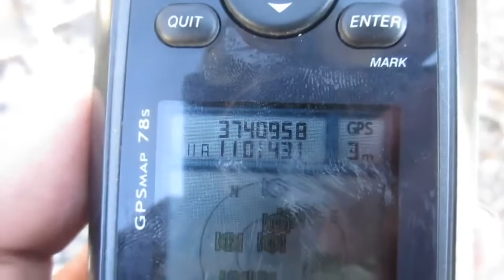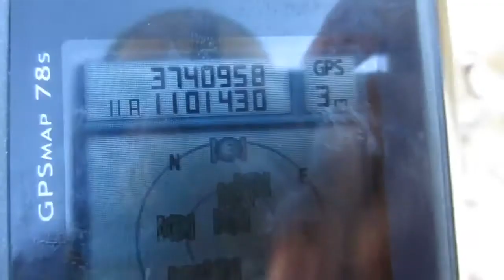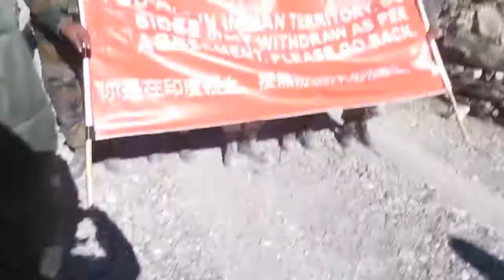Indian Army bravery against Chinese Army in Ladakh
How Indian army requesting to the Chinese army for not moving ahead towards their territory. While on the other side the Indian army using bullets against Kashmiris and Assamese.